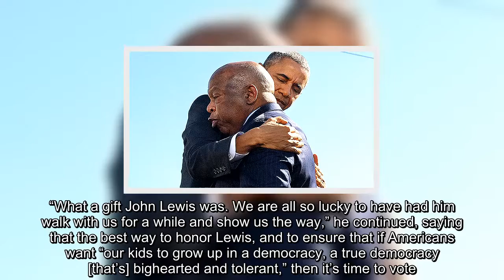Barack Obama Remembers ‘Hero’ John Lewis With Eulogy: We Owe ‘Great Debt’ To The Civil Rights Icon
Barack Obama was met with a standing ovation after an extraordinary speech at Rep. John Lewis’ funeral, saying the only way to have a ‘true democracy’ is to vote.    A day of passionate speeches and unforgettable stories at Rep. John Lewis‘ funeral service ended with triumphant, heartbreaking words from his friend, former President Barack Obama. Obama joined two other former presidents, George W. Bush and Bill Clinton, in honoring the memory and legacy of the Civil Rights icon, who fought tirelessly for justice until he died on July 17.      “He was an American whose faith was tested again and again to produce a man of pure joy and unbreakable perseverance” Obama began. “I’ve come here today because I, like so many Americans, owe a great debt to John Lewis and his forceful vision of freedom. Now, this country is a constant work in progress,” Obama continued. “We’re born with instructions to form a more perfect union. Explicit in those words is the idea that we’re imperfect.  “What gives each new generation purpose is to take up the unfinished work of the last and carry it further than any might have thought possible… Until his final day on this Earth, he not only embraced that responsibility but he made it his life’s work,” Obama stated. The former president went through Lewis’ formidable history as a civil rights pioneer, from his days as one of the original Freedom Riders, to marching alongside Martin Luther King Jr. and leading the way on Bloody Sunday in Selma.       Obama marveled at the courage of Lewis and other Freedom Riders who risked their lives for justice when they were younger than his daughter, 22-year-old Malia Obama. “What a gift John Lewis was. We are all so lucky to have had him walk with us for a while and show us the way,” he continued, saying that the best way to honor Lewis, and to ensure that if Americans want “our kids to grow up in a democracy, a true democracy [that’s] bighearted and tolerant,” then it’s time to vote. It’s what Lewis devoted his life to.  “There are those in power who are doing their darnedest to discourage people from voting… even undermining the postal service in the run up to an election that’s gonna be dependent on mail-in ballots,” Obama said, an apparent reference to President Donald Trump‘s tweet earlier in the day, in which he proposed delaying the 2020 election because of “fraudulent” mail-in voting. “We should keep marching. To make it even better. By making sure every American is automatically registered to vote, including former inmates who’ve earned their second chance,” Obama said to a standing ovation.  “By adding polling places. And expanding early voting and making election day a national holiday so if you are somebody who’s working in a factory or you’re a single mom, who’s got to go to her job and doesn’t get time off, you can still cast your ballot. By guaranteeing that every American citizen has equal representation in our government, including the American citizens who live in Wash